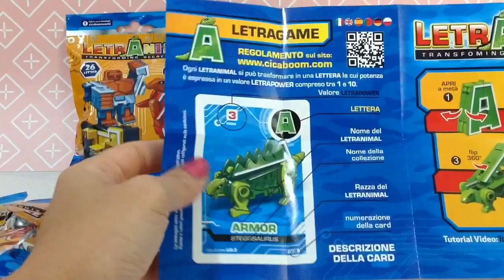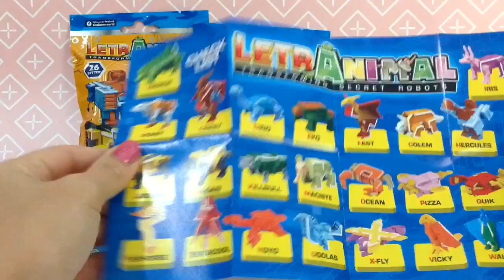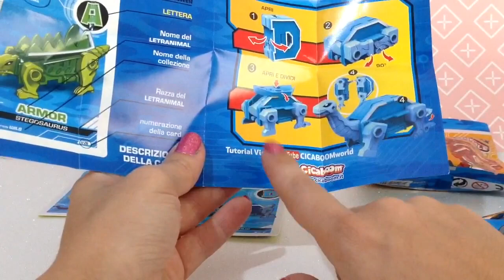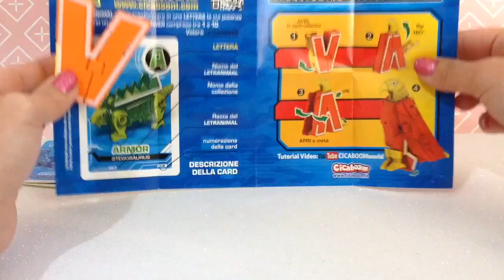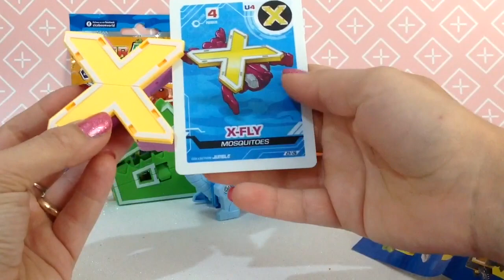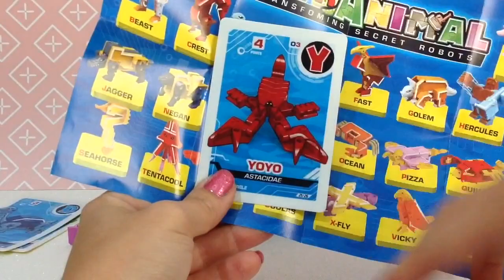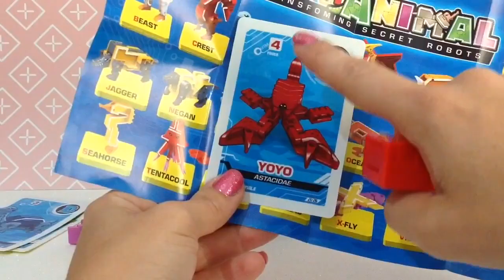LETRANIMAL by Cicaboom 🐻 e il mio impedimento!😂🤣🙈 NOVITÀ IN EDICOLA!💖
Oggi voglio scoprire insieme a voi i nuovi
LETRANIMAL BY CICABOOM!😀
Pronti alla trasformazione???😜😄😜

Qual’è il vostro Letranimal preferito?🐻
Avete acquistato qualche blindbags?😀
Se si quale letterina avete trovato?💖
Fatemelo sapere con un commentino!😘

😘😘😘un bacione!